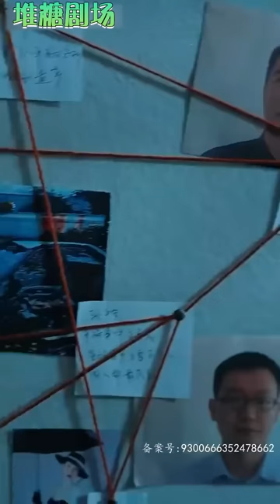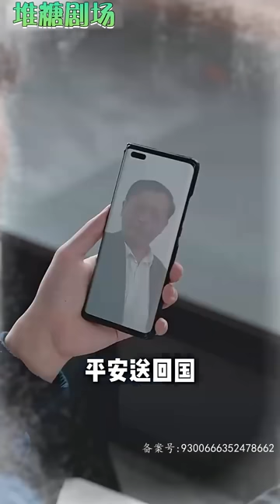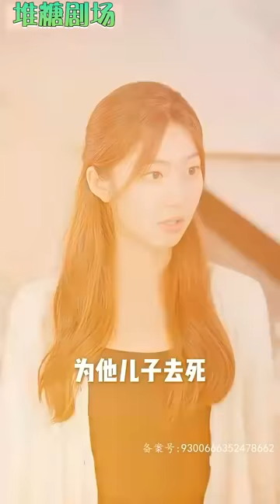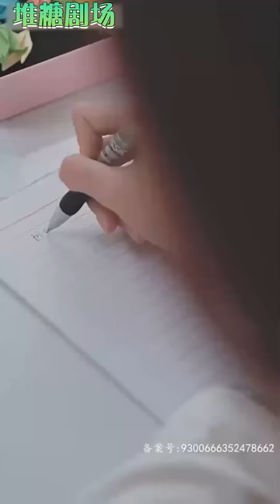为了复仇，喻唯一装作乖乖女嫁给盛世，初次见喻唯一，盛世给了她三条规定：不许跟着我、不许公开我们的关系、不许干涉我的私事。后来，盛世逢人就介绍：“喻唯一，我太太。”《宝贝乖我服软，傲娇盛爷沦陷了》堆糖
🔥「正版授权，持续更新」🔥